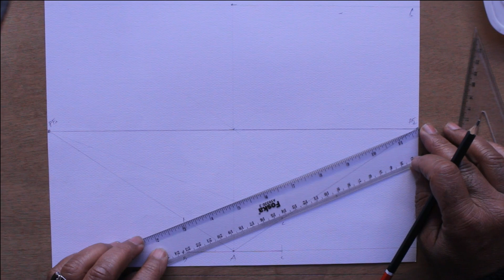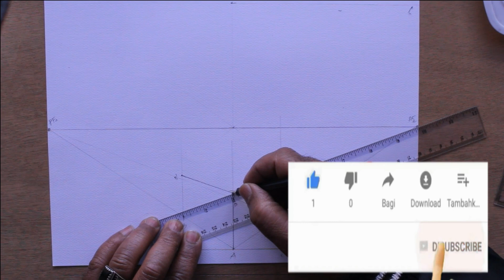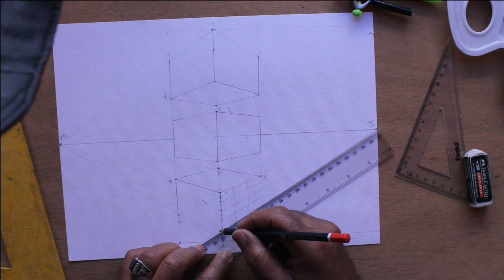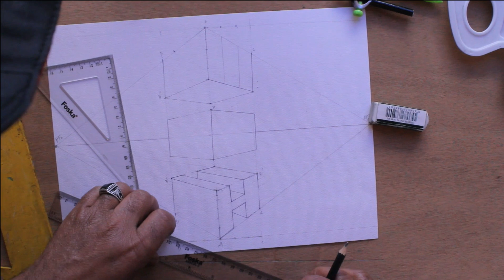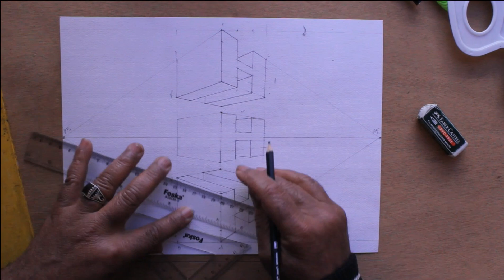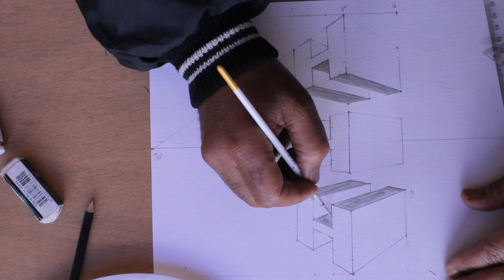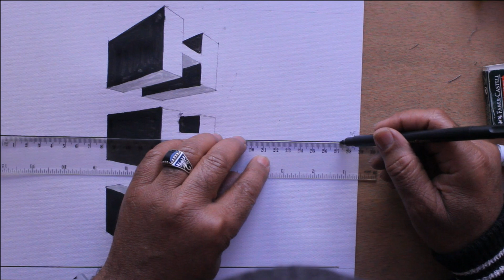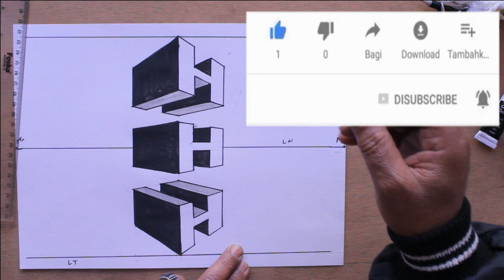رسم حرف H " 3D " فوق وتحت وعلي خط مستوى البصر 👀 بالمنظور الجانبي🎨